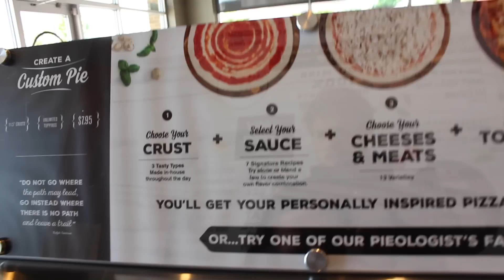16 FOOT GRIND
I went to Ludlow Skatepark with Sam Tabor and Casey Bechler and grinded a 16ft rail!